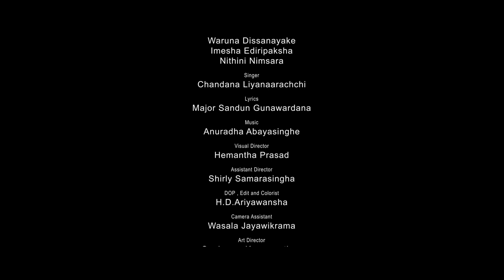Laye Piliruwa : ළයේ පිළිරුව - දුවේ නුඹ මට මහමෙරක් වුව!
Artist - Chandana Liyanarachchi චන්දන ලියනාරච්චි
Lyrics - Major Sandun Gunawardana
Subtitles : Ann Peries

Visual Director - Hemantha Prasad
Special Thanks - Shanthi Tyre Mart - Dikwella

Would I be needing any riches from the world
When the statue of my heart's sanctuary has been grasped away
She charmingly dwells in the divinest spot of my soul
Why was she grasped away leaving me with weeping tears

Embracing tremendous sorrows in the world
The meaning of carving her charming portrait deep within my heart
The moment of breathing the purpose of it into my life

An infinite treasure is my daughter
Soothingly caressing my burning soul
Her heart so delicate like a fragrant petal of a flower
I shall let go quietly without hurting